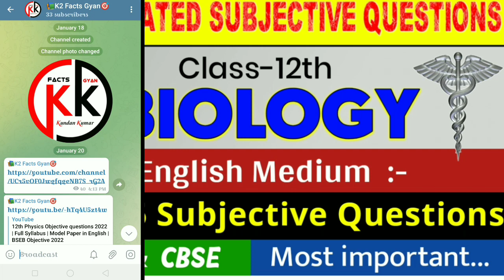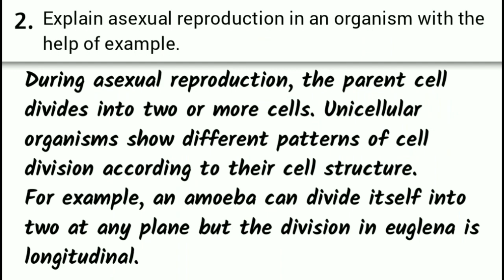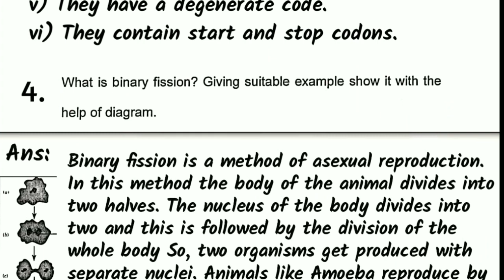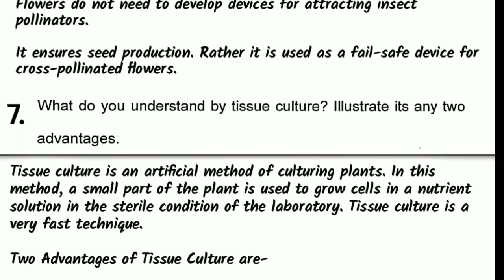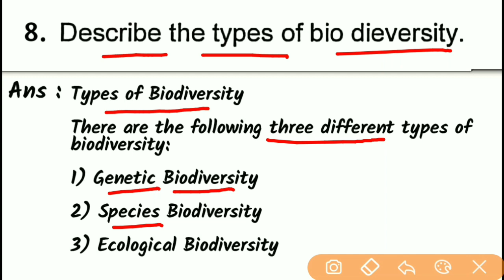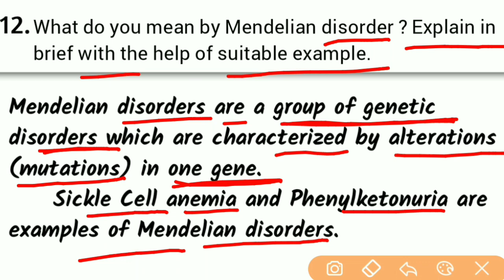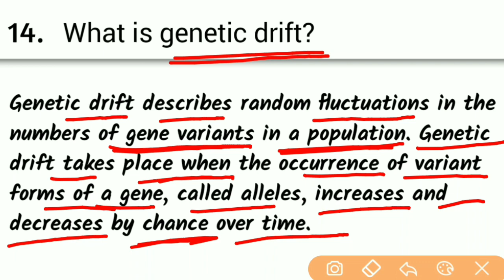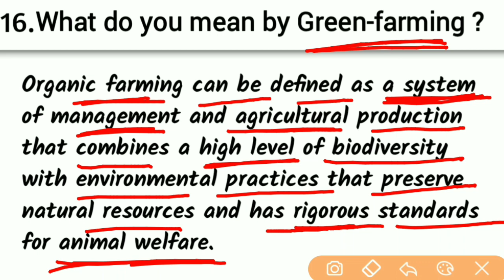12th Biology important Subjective Questions in english | BSEB 2022 | English medium-Class-12 Biology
12th Biology important Subjective Questions in english | BSEB 2022 | English medium-Class-12 Biology

12th biology long questions
12th biology previous year questions 2022
12th biology subjective previous year questions 2022
Bihar board
bseb
12th biology vvi  questions in English
class 12 biology vvi  questions and answers
12th biology vvi subjective questions and answers in english
12th biology vvi objective questions
vvi question 2022 12th biology objective
12th biology V.V.I. subjective questions in english
12th biology pyq

    ❤️THANKS...for watching...💙✨